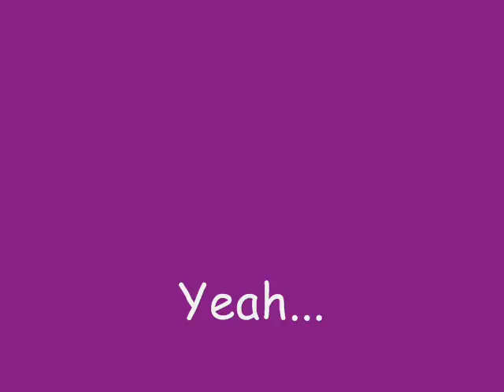Re: My Sprite Celebration/2nd pokemon sprite contest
Second attempt at uploading. ASS!